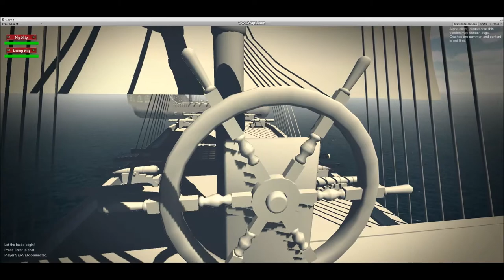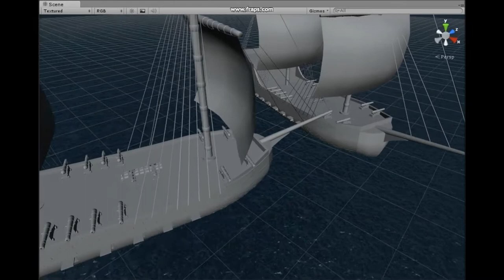Ship ramming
I've been working on this all day today, ensuring I was adding it in a very multiplayer friendly way. Works great so far and feels great! Music by a fan/friend